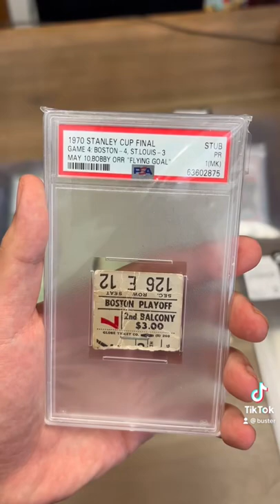Bobby Orr Flying Through The Air Goal!!!